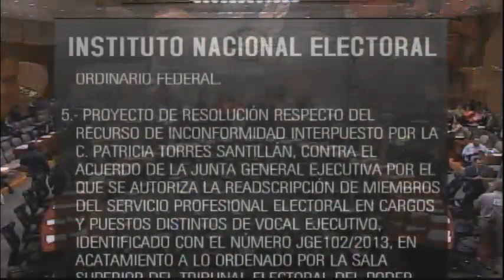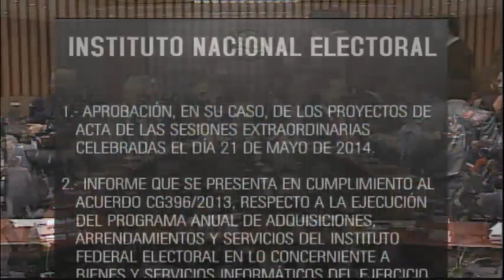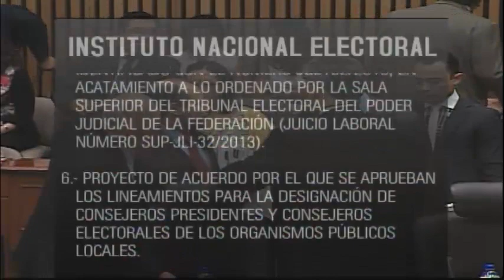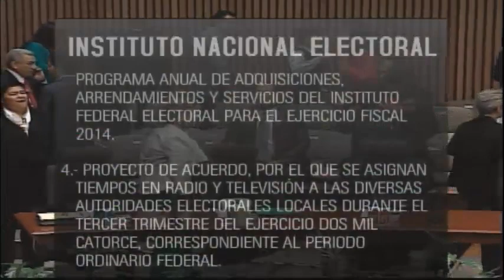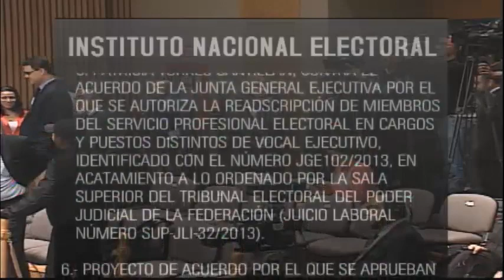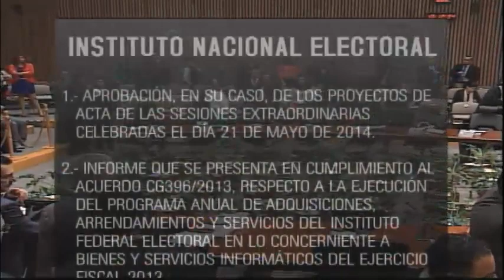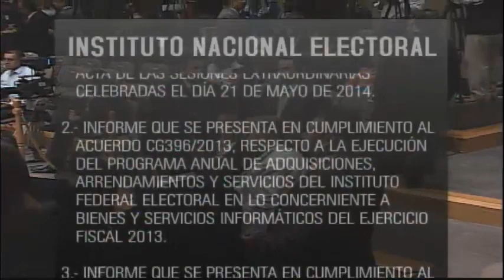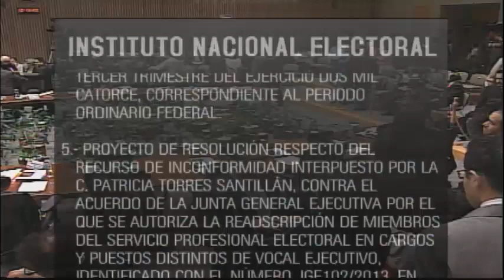Sesión Extraordinaria del Consejo General del Instituto Nacional Electoral